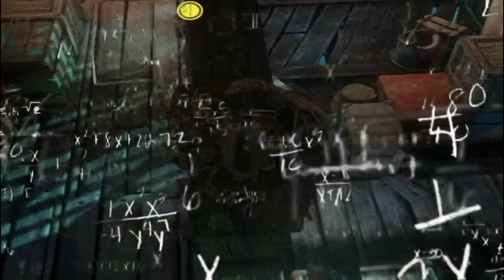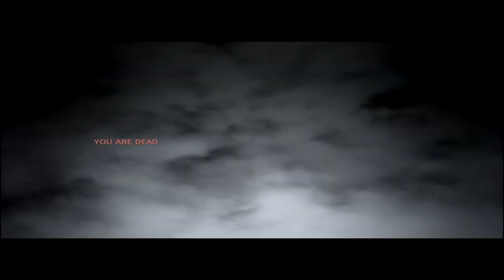"THIEF SIMULATOR LEVEL RPG" - Forgotten games from my Steam Library S01E06 (Part 2)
I had to do a Beszt Of from the remaining footage, because it was a lot. The end of the video, I will tell my opinion about the game.